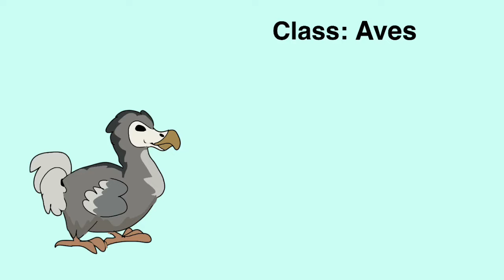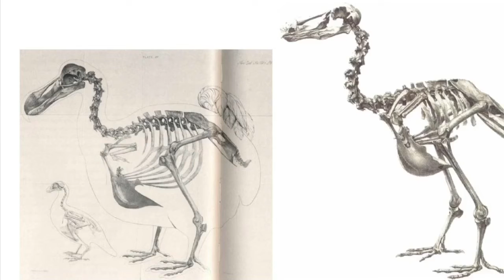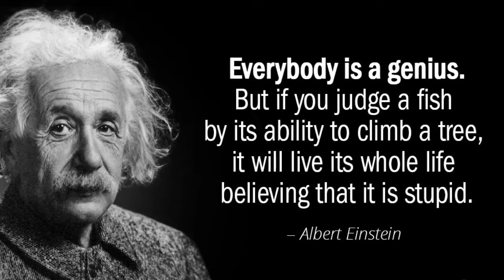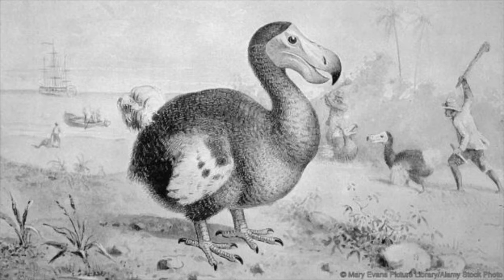The Extinction Files #1: The Dodo Bird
We talk on this channel a lot about endangered living species, but what about species that no longer exist? Today we’ll be learning about one of the most famous extinct animals, the dodo bird, and how popular media has left this creature with an unfortunate reputation, with the help of my good friend the history mouse!

shout out to my script beta GoblinThief! Thank you for all of your help!

Iowa State Art History Classes
Image sources
Original illustration of Alice's Adventures in Wonderland, by John Tenniel 1865
Disney’s alice in wonderland
Mary evens picture library
Audio sources